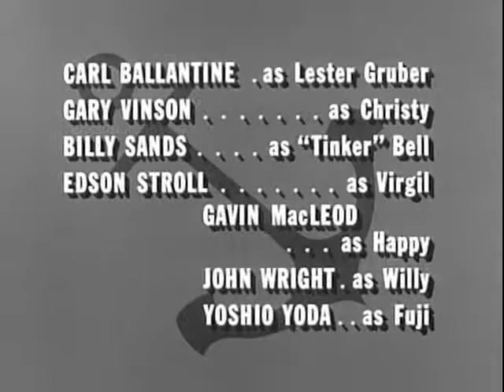McHales Navy S1E19 - The Natives Get Restless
Binghamton angers some of the native islanders, then must make amends with them in order to make a good impression on a certain VIP, who is due soon for a visit.